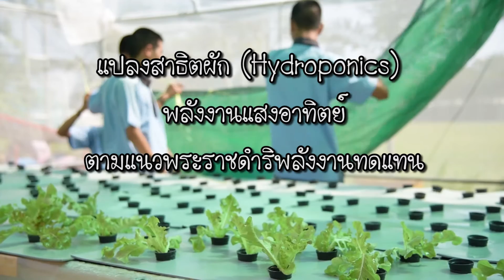แปลงสาธิตผัก Hydroponics พลังงานแสงอาทิตย์ตามแนวพระราชดำริพลังงานทดแทน